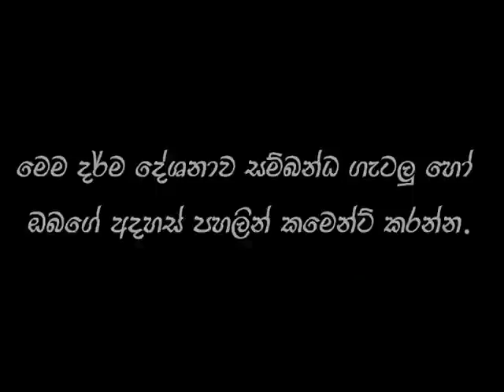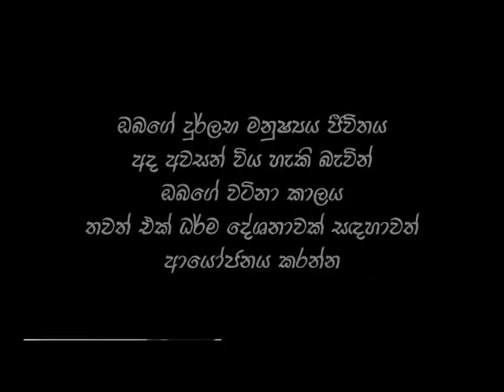මේ විනාඩි 18 ඇසුවොත් ඔබගේ ජීවිතය අනිවාර්‍යෙන්ම වෙනස් වෙනවාමයි